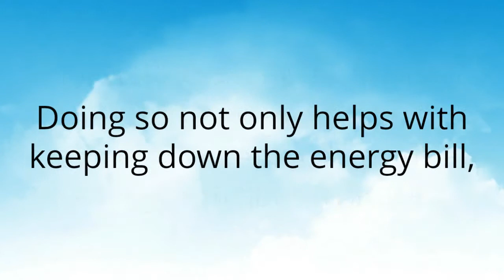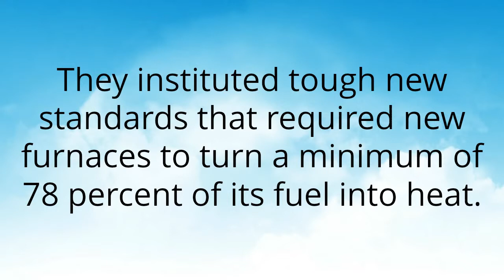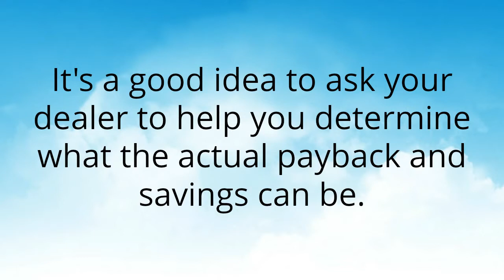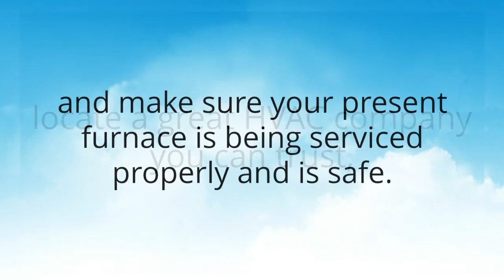Air Conditioner Troubleshooting Sommerset West - Elmonica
Looking for info about Air Conditioner Troubleshooting Sommerset West - Elmonica?

We make it easy for people like you to get financing for their furnace repair project...

Find out more about Air Conditioner Troubleshooting.

Are you ready to learn more about Air Conditioner Troubleshooting Sommerset West - Elmonica?

Don't make the mistake some people make, which is hiring cheap unlicensed contractors...

Learn more about Emergency Heating and Cooling contractors in Sommerset West - Elmonica who are open 24/7 and offer financing...

When you are ready for the top Sommerset West - Elmonica HVAC experts to help you, get in touch...

Right Now Heating and Cooling has certified and professional heating and cooling technicians to service the good people of the State of Oregon. Therefore when searching for furnace repair or other heating and cooling projects, give us a call! You will be very pleased with the solutions along with the costs for your repair work or new units/systems. Heating and Air conditioning Solutions by Right now Heating and Cooling will make certain that you get everything you require. So whenever you have any heating, cooling or venting needs for your home or company, give Right Now Sommerset West - Elmonica Heating and Cooling a call and let us help you!